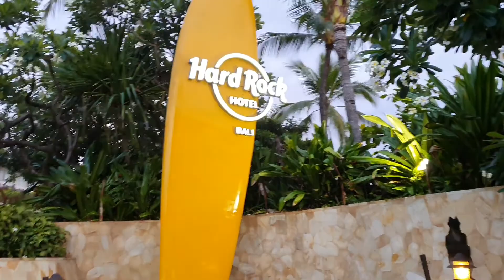Pantai Kuta di masa Pandemi.. !!! | Gak nyangka keadaannya begini..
Hai gaaeess..

Beginilah keadaan pantai kuta Bali dimasa pandemi.

Biasanya ramai dengan wisatawan mancanegara dan wisatawan lokal, sekarang sepi dari pengunjung.
Pantainya pun jadi kurang terawat karna banyak sampah 😢.

Semoga pandemi segera berakhir dan pantai kuta bisa ramai kembali seperti sediakala.

Nantikan video kami selanjutnya ya

Terima kasih.. 😍🙏🙏